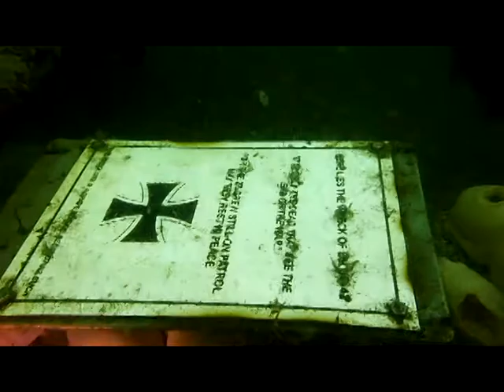uc 42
German u-Bot UC-42 with Oceanaddicts.